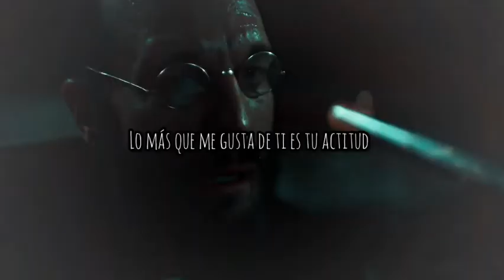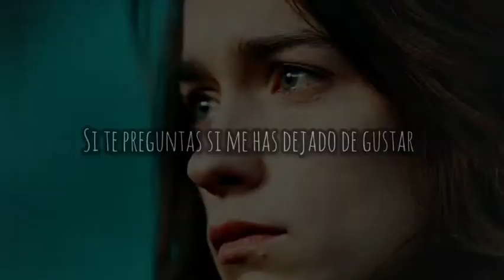klaus y wynonna